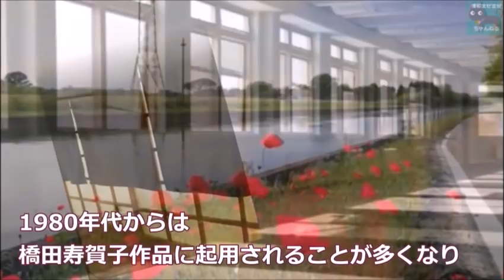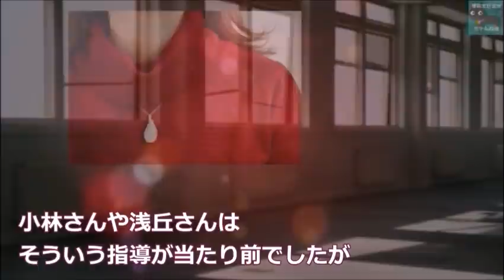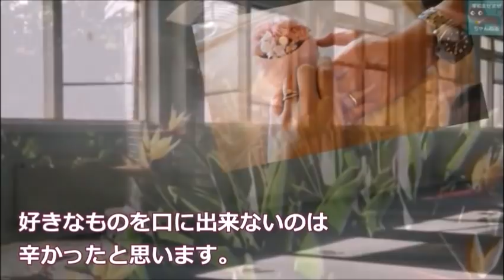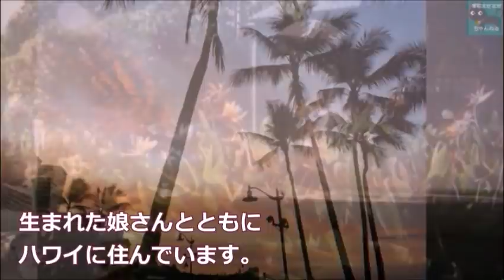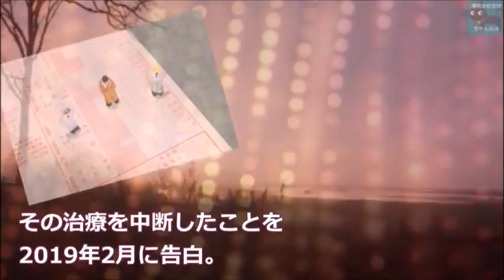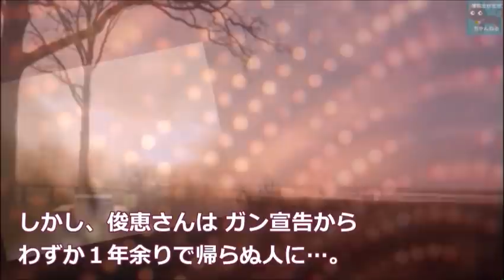東てる美が病の治療を止めた理由に涙が溢れる…現在の副業や娘は…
この動画は東てる美さんに関する情報です。
東てる美さんを好きな方や興味のある方と楽しくコメント欄にてコミュニケーションがとれたらと思い作成しました♪

ナレーションは「nao」が担当しています。

加山雄三の現在…復帰に向け妻と歩む姿に涙が溢れる…息子や娘の職業や先祖が凄い…

倍賞美津子を突然襲った壮絶な半生に涙が溢れる…娘はアニー役を務め現在は…